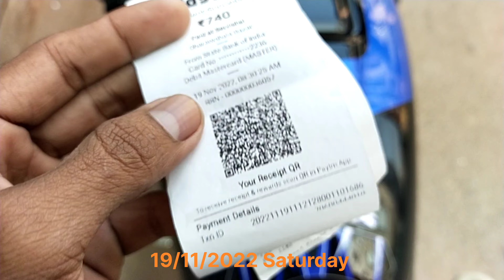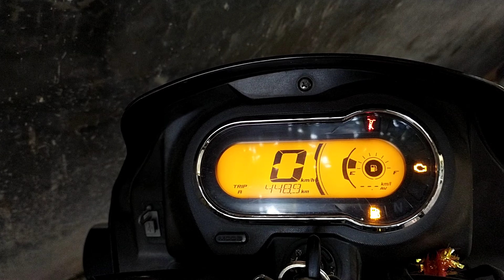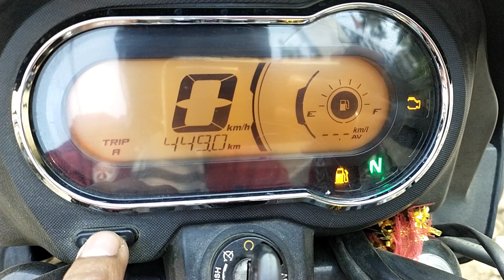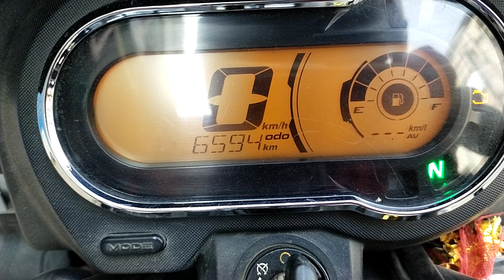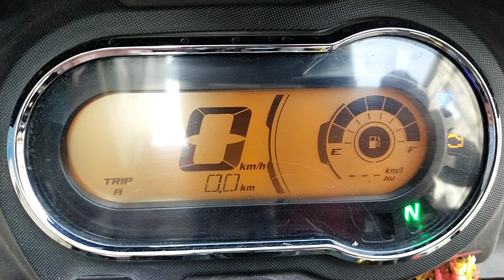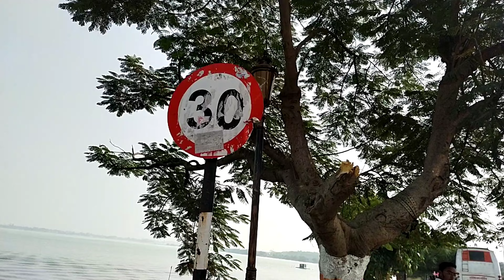Lagta hai iPhone lena padega | Apple iPhone 14 Pro Max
Google Pay UPI ID ( shatrudhannishad2002-1@okaxis )

PhonePe UPI ID ( shatrudhannishad20021@ybl )

हमको पता है आप लाइक कमेंट नहीं करेंगे लेकिन हमको यह भी पता है आप के दिमाग में हम चल रहे हैं।। कहां थे कहां तक पहुंचे हैं और अभी मंजिल बाकी है पहुंचने के लिए,, मेरा सफर कभी खत्म नहीं होगा।। हम चलते रहेंगे चलते रहेंगे चलते रहेंगे।। 🛣️🛣️🏍️🚘🚖✈️🛫🛬🛩️⛵🛶🚁🚤🏠🏘️🏡🛣️🛤️

हिंदी ही मेरी जुबां है। - MR NIKHIL RAJ